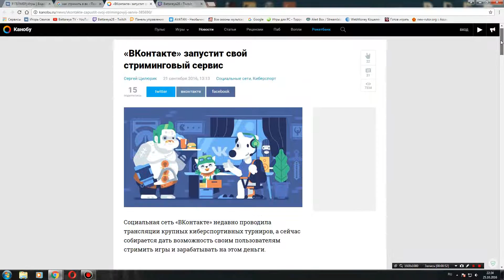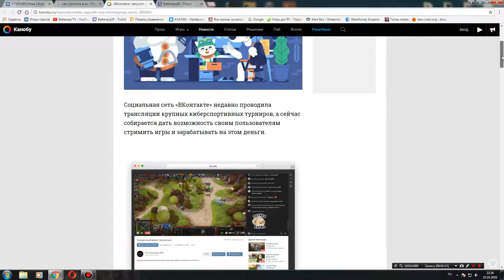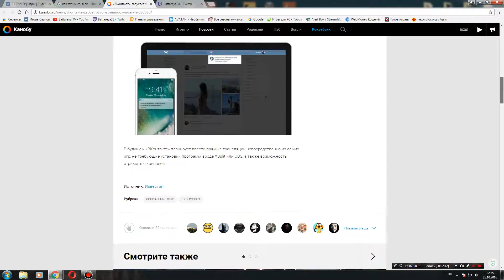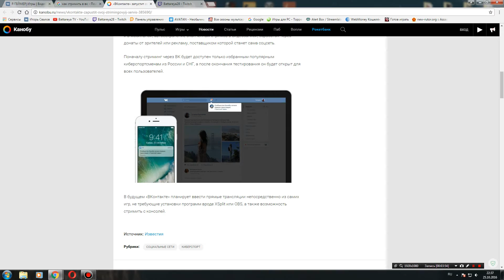Стримы через ВК (ВКонтакте)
ИНФОРМАЦИЯ О НОВОЙ ПЛАНИРУЮЩИЙСЯ СТРИМ ПЛАТФОРМЕ, ЧЕРЕЗ ВК. Это только новость, пока конкретных дат и цифр не называется, так что ждем и верим что ребята из вк сделают что то хорошее.